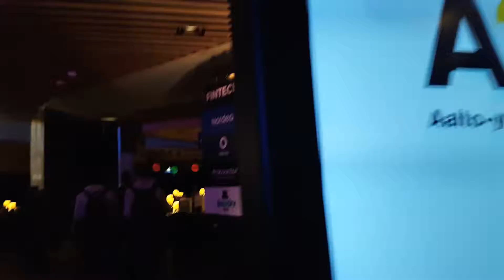Junction Hardware Lab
Best hackathon best hwlab 😎